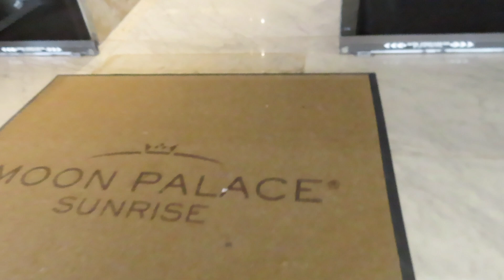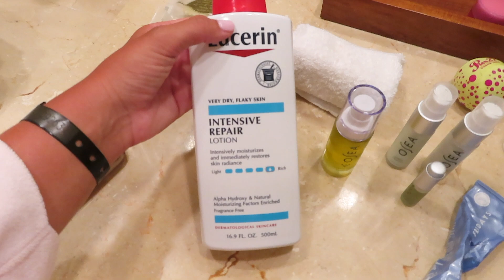Vlog: Cancun 2022 | Ashley Blankenship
Week spent with family in Cancun!